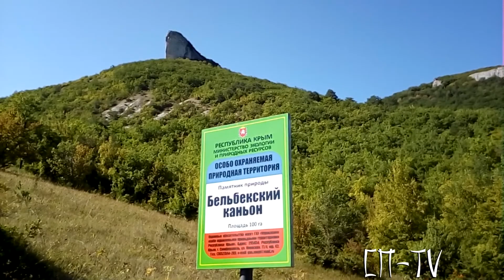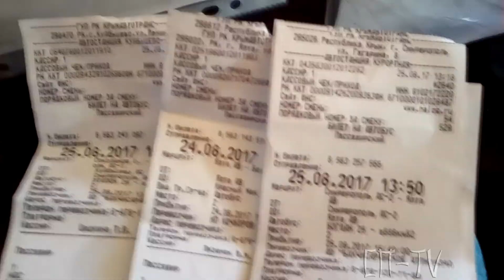Встреча рассвета на Утюге.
У Природы всё светло и мудро...
У неё на всё готов ответ...
...Не проспи загадочное утро,
Пьющее малиновый рассвет...
                                               (Александр Кованов)